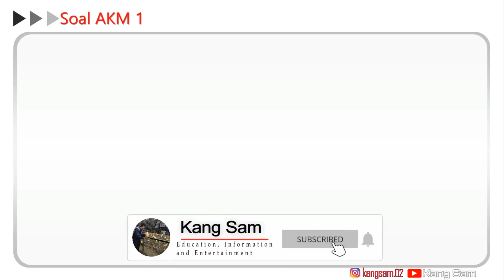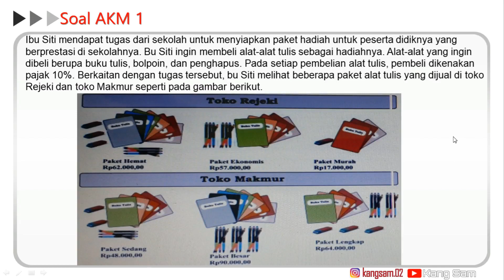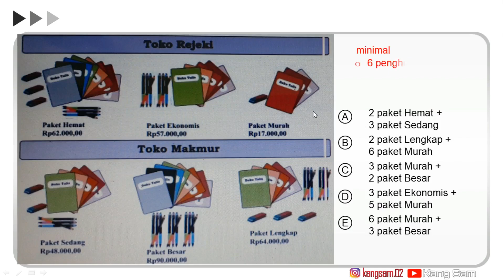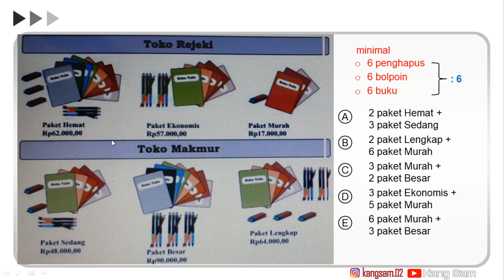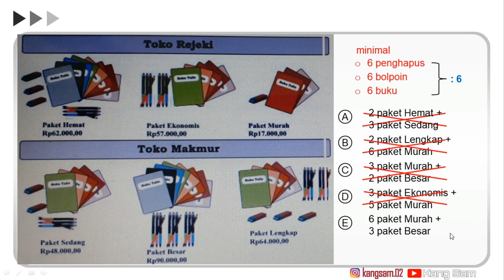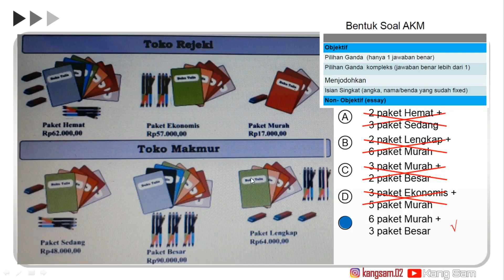AKM 1 Part 2 | CONTOH SOAL AKM (ASESMEN KOMPETENSI MINIMUM) dan PEMBAHASANNYA. NUMERIK - SMA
Soal di diperoleh dari PUSPENDIK KEMDIKBUD